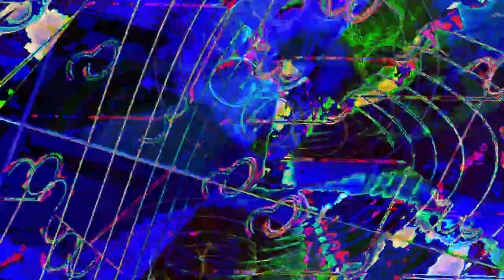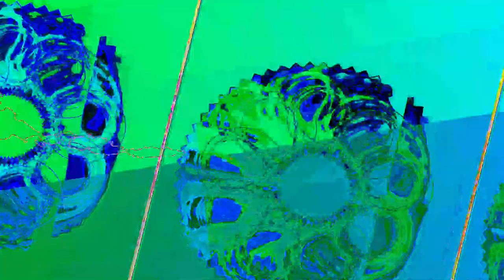[EPILEPSY WARNING] Movie 23 08 05 08h39m31s